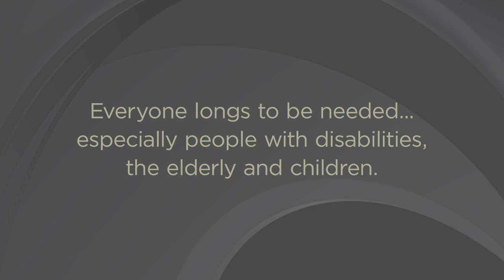What if No One Had to be Alone?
At St. Ann Center, people of all ages and abilities spend the day being cared for, getting better and experiencing life together! Learn more about intergenerational care and the Center's services for children, adults with disabilities and the elderly